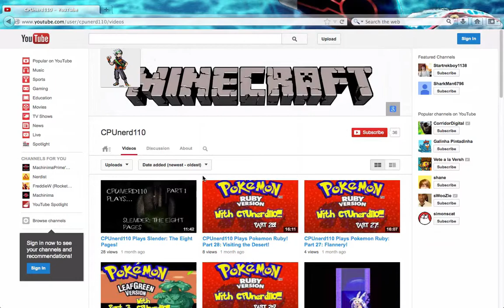CPUnerd110 Presents: Minecraft LAN Party! Part 1: TNT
Hello, and welcome.  Enjoy the first of many mine craft LAN episodes!